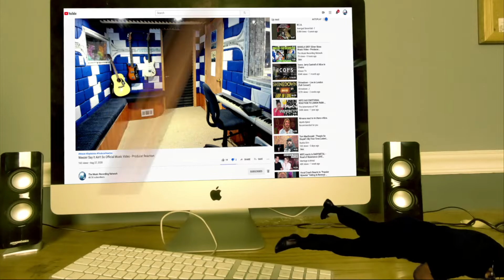J. Monty - Beat the Block Up | Testify (Season 2: Part 6) - Producer Reaction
Today i m doing the Reaction of  J. Monty - Beat the Block Up | Testify (Season 2: Part 6)  , so lets check it out guys, hope you enjoy.

𝗖𝗔𝗧𝗘𝗚𝗢𝗥𝗬:
Entertainment
Music
Stream